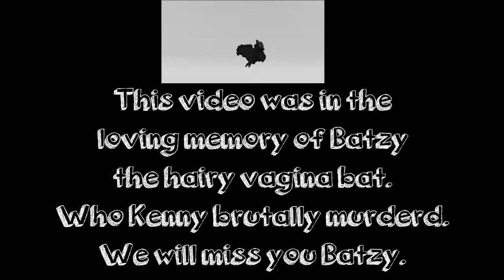Minecraft War | Verison 2 | Episode 2 | R.I.P Batzy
This episode is dedicated to the loveable Batzy.
He was the native of that vagina hole!
Rest In Pieces Batzy. We will miss you.
Check me out on Twitter!
And click that button that used to be yellow, its white now and soon will be black
(No racism) BAI Love Ya!